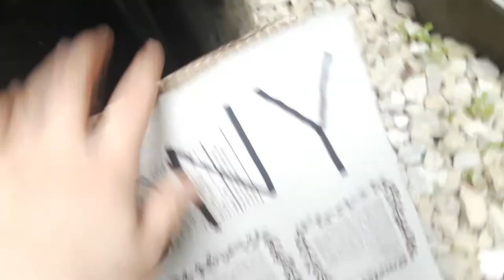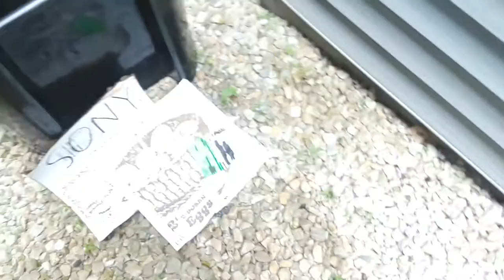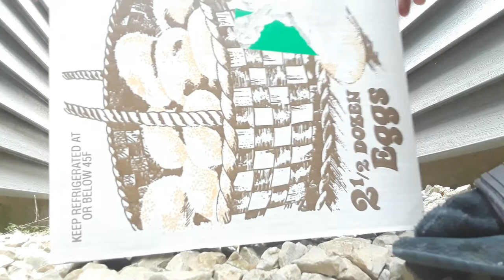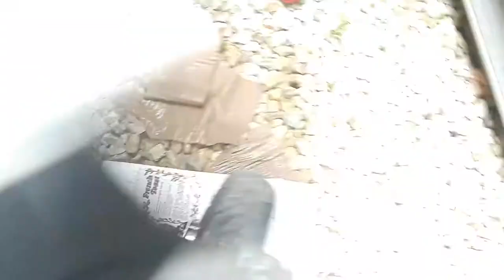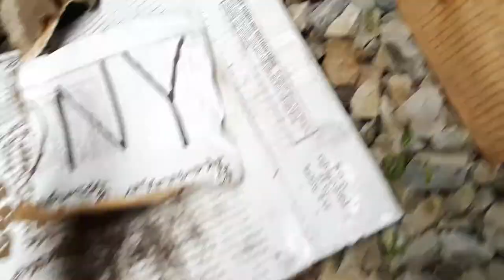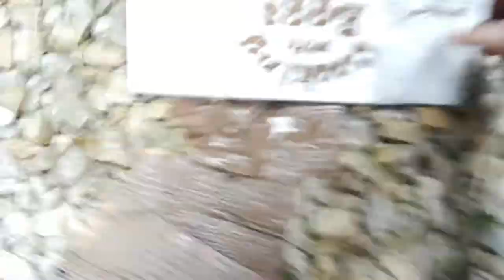Fun with a cardboard Sony monitor